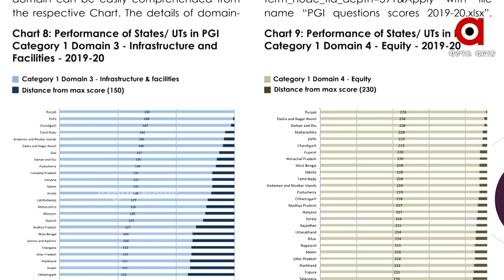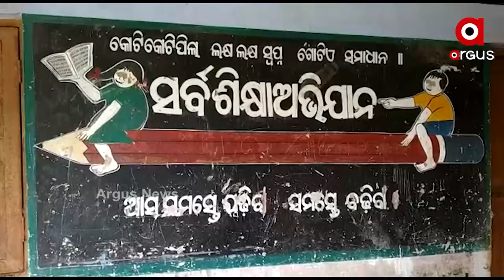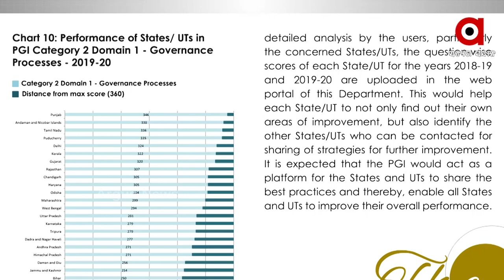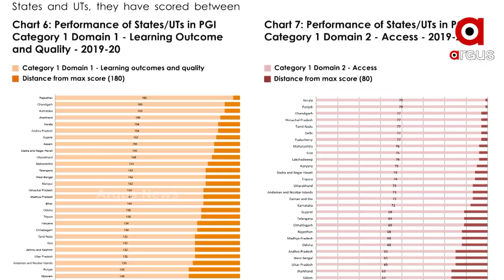ଆମ ସ୍କୁଲ ରାଜ୍ୟ ଭବିଷ୍ୟତର ଚାବିକାଠି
ପ୍ରକାଶ ପାଇଛି ଶିକ୍ଷା କ୍ଷେତ୍ରରେ ପରଫର୍ମାନ୍ସ ଗ୍ରେଡିଂ ଇଣ୍ଡେକ୍ସ ବା ପ୍ରଦର୍ଶନର ମାନ ରିପୋର୍ଟ । ରିପୋର୍ଟ ଅନୁସାରେ ଓଡ଼ିଶାର ସ୍ଥିତି ସେତେ ଭଲ ନାହିଁ । ଅନ୍ୟ ରାଜ୍ୟ ତୁଳନାରେ ଓଡ଼ିଶାର ସ୍ଥିତି ଖରାପ